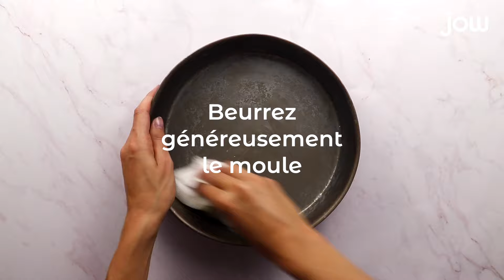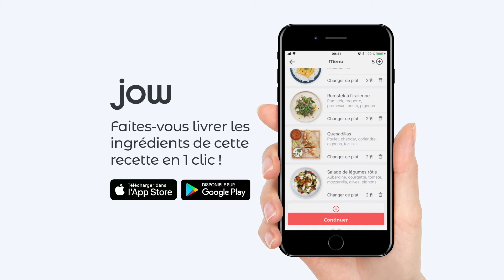Clafoutis aux abricots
Le dessert régressif par excellence, aux bons abricots d'été bien mûr !

Ingrédient : Abricots, farine, lait, oeuf, sucre